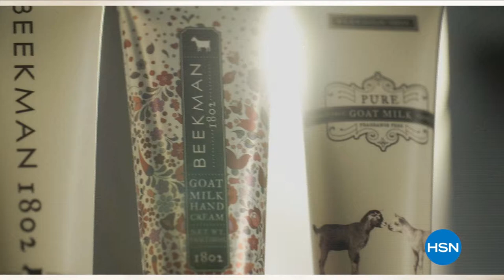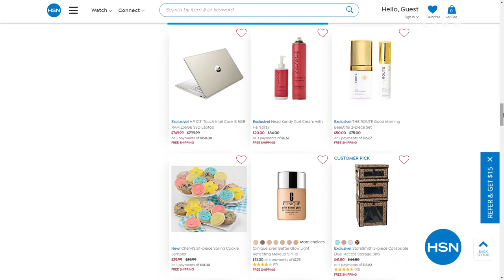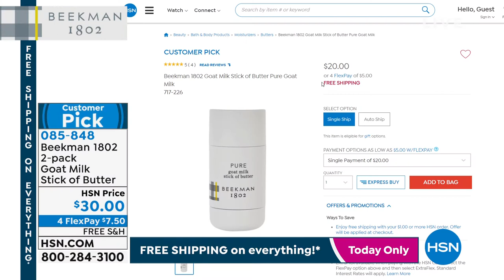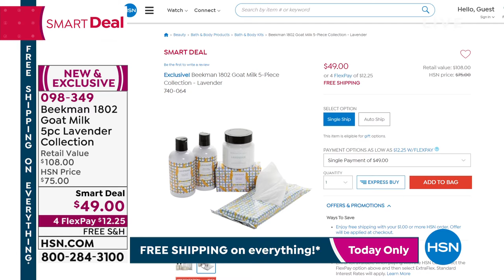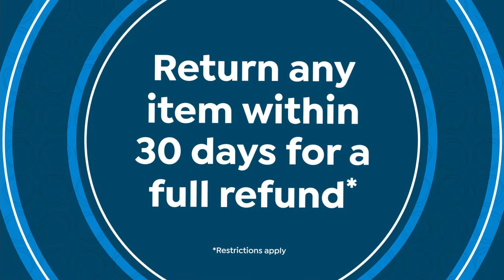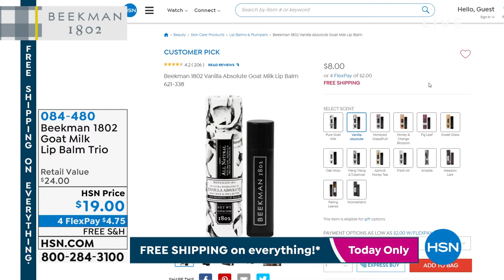HSN | Beekman 1802 Beauty 05.22.2021 - 02 PM